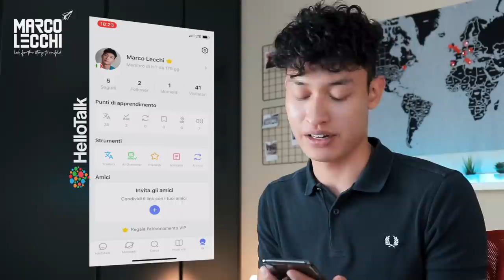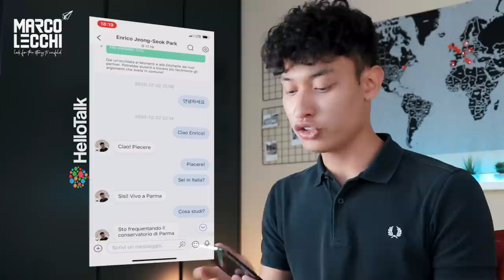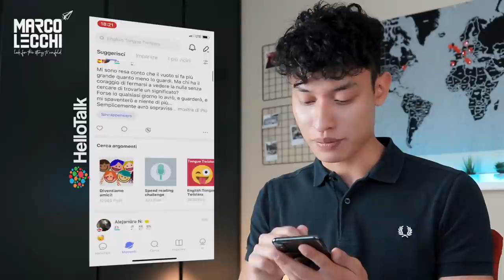COME IMPARARE UNA NUOVA LINGUA DA CASA 🌎 LANGUAGE PARTNERS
Scarica HelloTalk per parlare con madrelingua in giro per il mondo

Imparare una nuova lingua non è facile, ci sono mille modi per farlo da soli ma il modo migliore è conversare con qualcuno che parla bene quella lingua. In questa situazione è complesso conoscere nuovi amici e viaggiare, ma online è pieno di grandi opportunità.